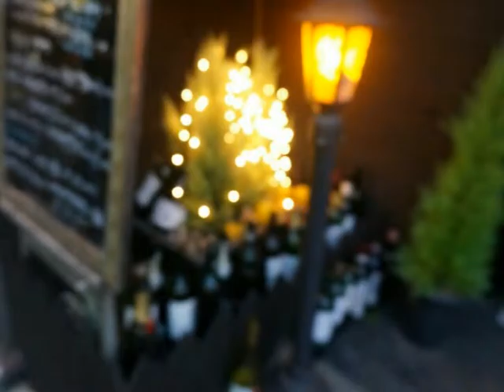키스피아노(Key's Piano) 사랑하고 헤어지면